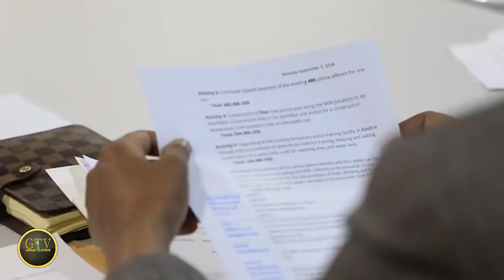Deg Deg DF Oo Ka Guuleysatay Mucaaradka, Kanya & Jabuuti Oo Weerar ku Ah Farmaajo.